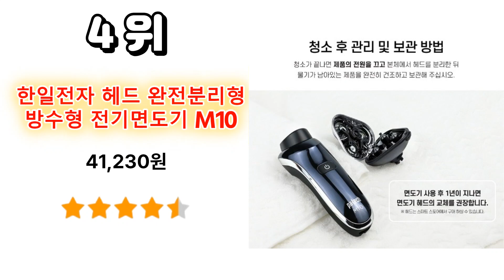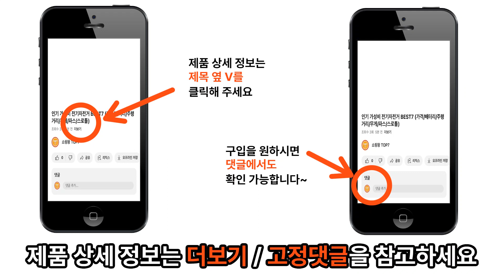인기 가성비 전기 면도기(추천/필립스/브라운/방수/분리형)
1위 – 필립스 전기면도기 SkinIQ 5000 / 185,880원

2위 – BRAUN 시리즈3 전기면도기 / 40,000원

3위 – 필립스 3000 시리즈 5방향 헤드 전기 면도기 / 73,800원

4위 – 한일전자 헤드 완전분리형 방수형 전기면도기 M10 / 41,230원

5위 – BRAUN 시리즈 X 전기면도기 / 45,000원

6위 – BRAUN 시리즈 9 PRO 전기면도기 + 파워케이스 / 403,490원

7위 – 토트넘 홋스퍼 프리미엄 IPX7 전기면도기 / 58,900원